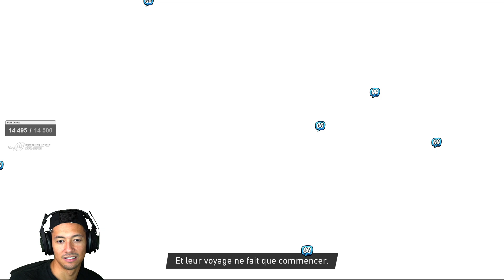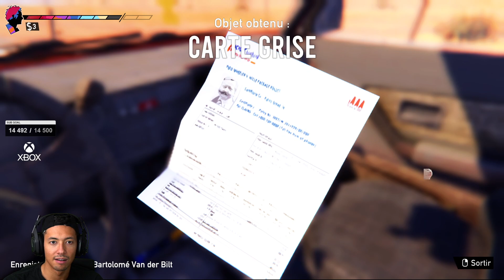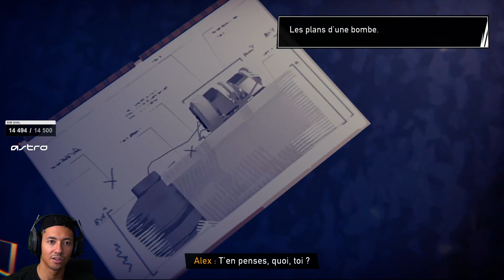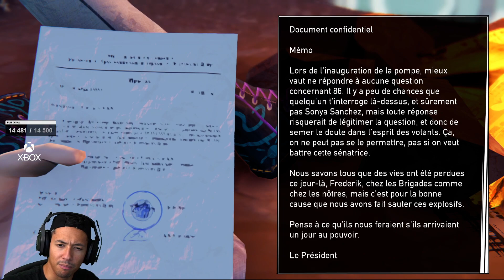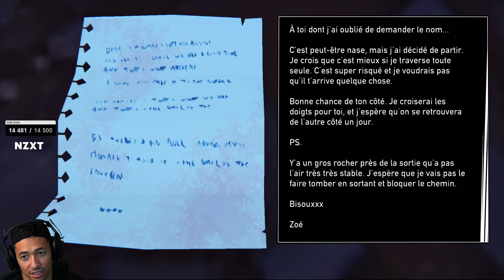FOOTBALLEUR PROFESSIONNEL ► ROAD 96 #5